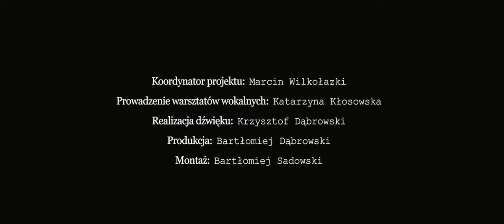Martyna Błaziak - "Czesława" (Sanah i Natalia Grosiak cover)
Sanah i Natalia Grosiak - "Czesława" - cover by Martyna Błaziak

Nagranie wykonane w ramach projektu wokalnego pn. "Krasnystaw Young Vocal Challenge", edycja 2022.

Koordynator projektu:
Marcin Wilkołazki

Prowadzenie warsztatów wokalnych i opieka artystyczna podczas nagrań:
Katarzyna Kłosowska

Realizacja nagrań audio:
Krzysztof Dąbrowski (PMO Music)

Realizacja nagrań wideo:
Bartłomiej Dąbrowski (dabrowski STUDIO)

W teledysku wystąpili:
Martyna Błaziak

Specjalne podziękowania dla:
Parafia Św. Franciszka Ksawerego w Krasnymstawie
Marcin Wilkołazki
"Ławeczki"

Projekt sfinansowany ze środków Budżetu Obywatelskiego Miasta Krasnystaw